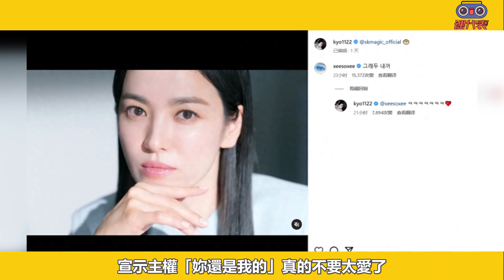隱忍9月宋慧喬反擊太打臉，親密關係公開，頂流新星祝福證實，離婚四年好友透露真相，難怪宋仲基眾叛親離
南韓女星宋慧喬出演
《藍色生死戀》《浪漫滿屋》後一炮而紅
精緻的外表和出色演技
令她不僅受到大量觀眾喜愛
還收穫了娛樂圈不少的友誼
甚至是愛慕即便是現在41歲
都和不少年輕一輩保持著良好的關係